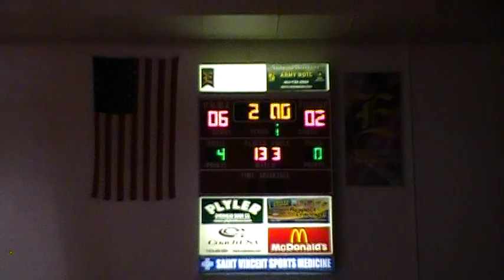133 Fluke Edinboro VS Guffey Bloomsburg